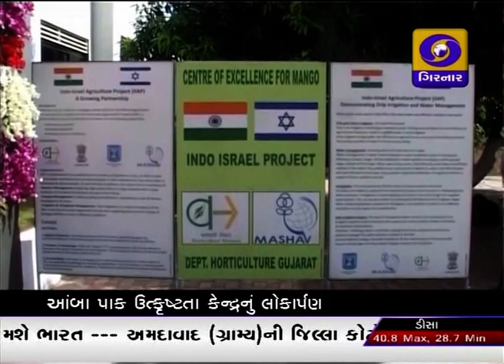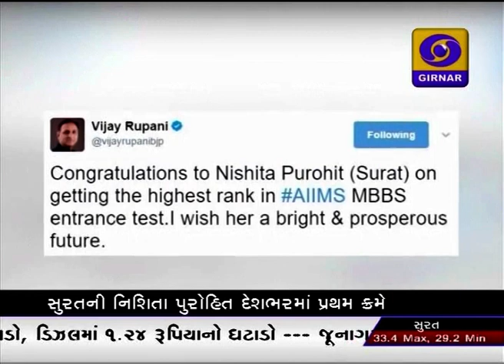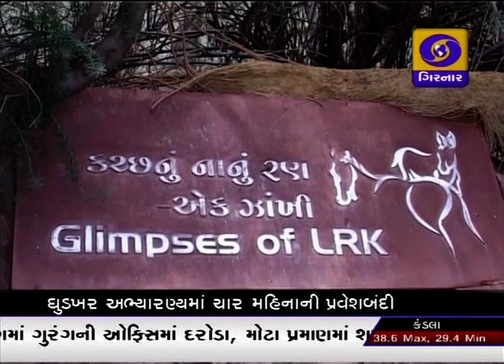GUJARATI NEWS ON DD GIRNAR AT 08:45 AM DATE 16-06-2017